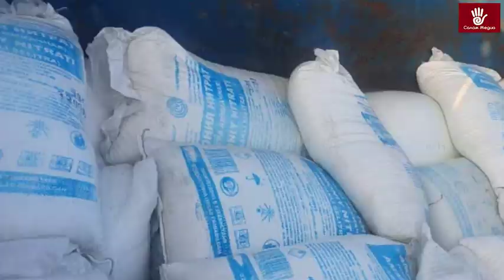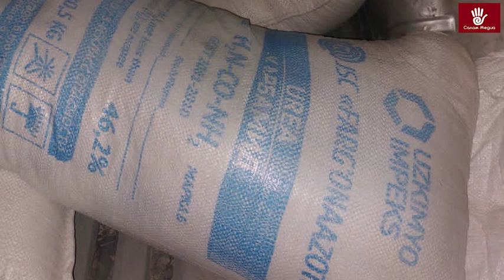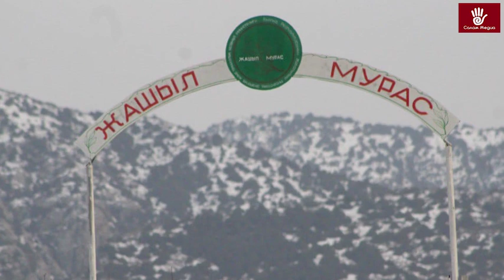БАТКЕН ЖАҢЫЛЫКТАР: Раззаков шаарын көрктөндүрүүгө 500миң сом жумшалат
0:24    1.Чек ара аймактарынан 33 айым депутатыкка талапкер болду
1:11    2.Баткен шаарында уурулукка шектелген жаран кармалды
1:45    3.Баткенде дем алыш күнү эки аткезчилик фактысы аныкталды
2:32    4. Раззаков шаарын көрктөндүрүүгө 500миң сом жумшалат
3:27    5.Лейлекте 100 гектар жерге бадам көчөттөрү отургузулду